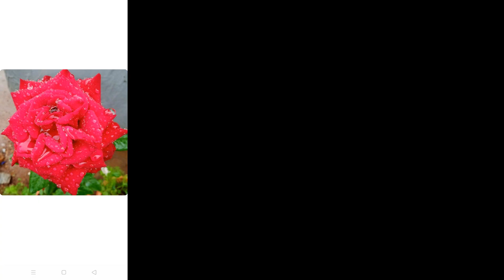Terrace Garden (with Green shade tent) | My First terrace Garden | Green shade (2021)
Terrace Garden

Terrace Garden is one of my long-time dreams, that comes true now. I have purchased the lot and lots of flow plants and vegetable plants. I set up my terrace garden with the help of my husband after a long fight. Also, we created a green shade tent. We used a mud pack and wooden stick to make the terrace garden. We mixed cocopeat with mud for planting the flowers and vegetables. it helps to relax the mud and help plants to grow. We used UV-treated grow bags for planting. Bags are purchased from Amazon. Also, we bought vegetable seeds from Amazon

Grow bags
Vegetable seeds